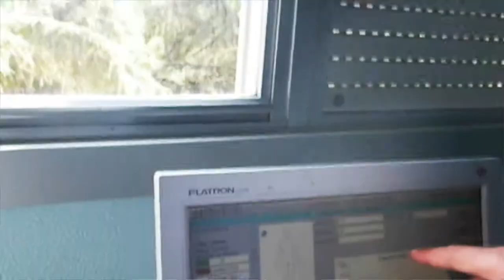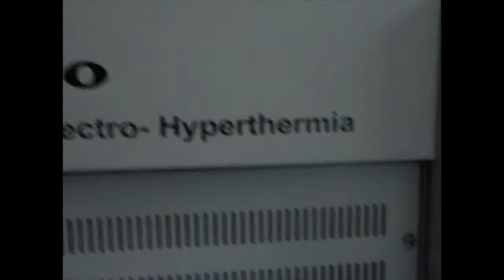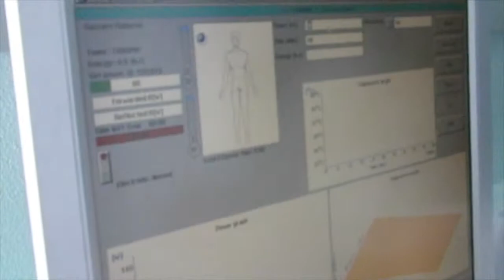Dr Francesco Montagnani HCITC